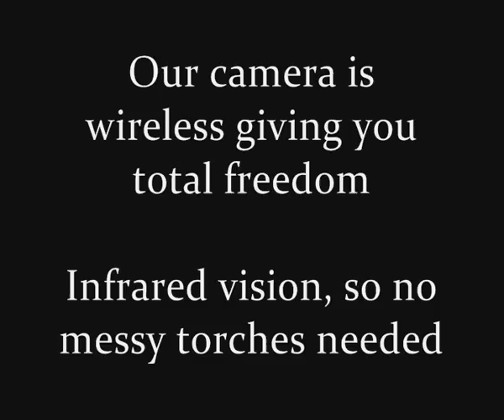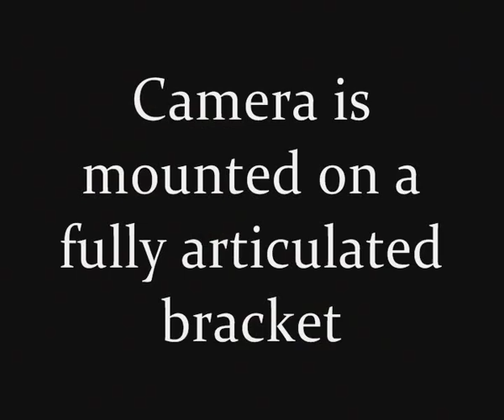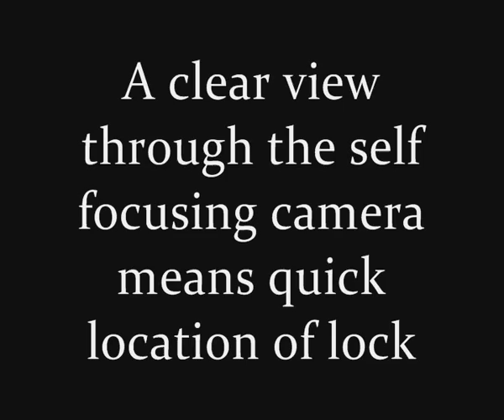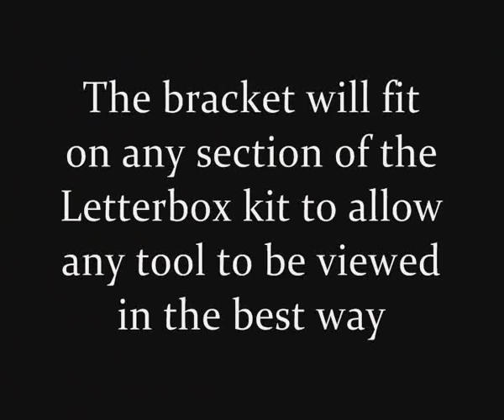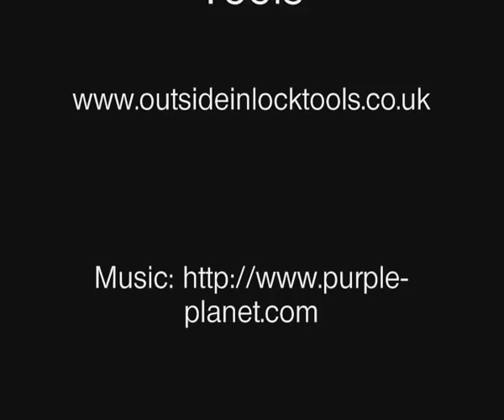Wireless Infrared Camera Locksmiths Letterbox Tool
Wireless camera for Locksmiths Letterbox tool, designed with the professional in mind. Our Extreme Letterbox Tool Kit, combined with the SideWinder Evolution and The BullsEye, is a must for todays Top Warrant Locksmiths.  It has the ability to by-pass security letterboxes, open any nightlatch or handle, turn keys left on the inside, or even remove screws.